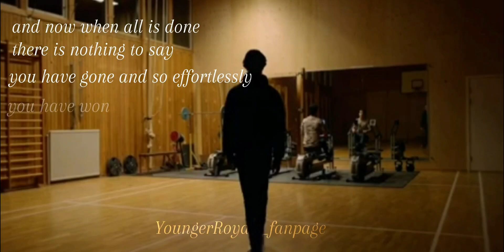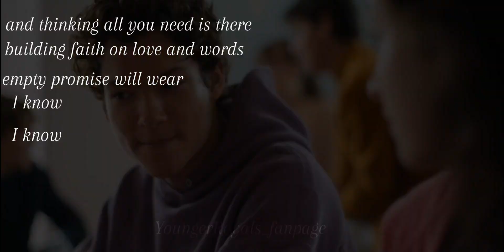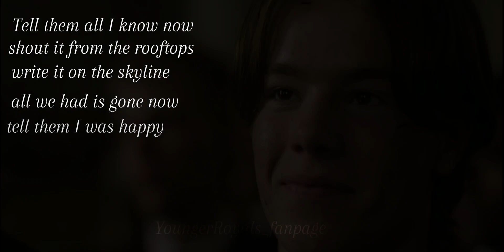wilhelm x simon- impossible James Arthur